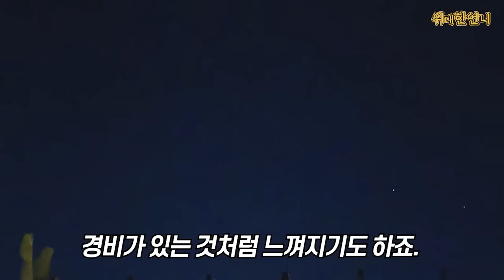강아지라면 질색팔색하던 캐나다인 집에 한국 진돗개가 입양되자 벌어진 일